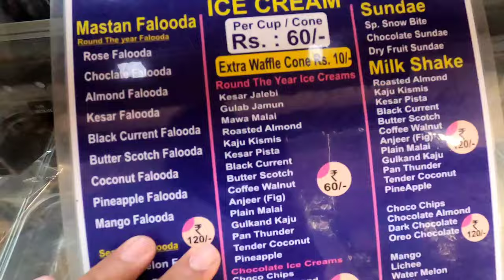Mumbai Taxi Savari | Muhammad Ali Road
In this vlog video you can see my Mumbai taxi short riding with taxi driver.

I visited Some places in M. Ali Road.